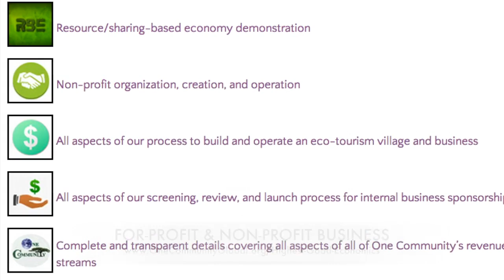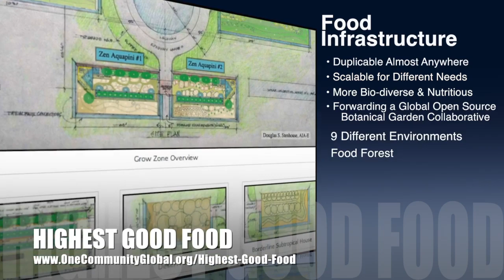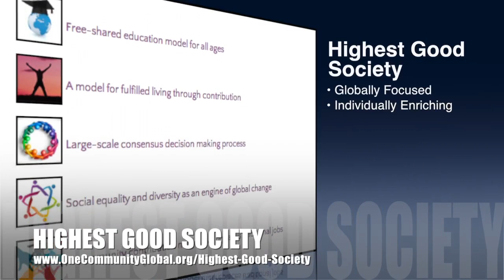One Community: Creating Transformational Global Change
One Community's non-profit strategy is transformational global change through designing, modeling, and open-sourcing holistic, virally-self-replicating, Highest Good of All solutions for all aspects of comprehensive, modifiable village models which can be duplicated globally (both modularly and completely) and include sustainable solutions for infrastructure, food, education, economics, fulfilled living, and more.

We are open source and free-sharing do-it-yourself designs for these areas first:
FOOD: